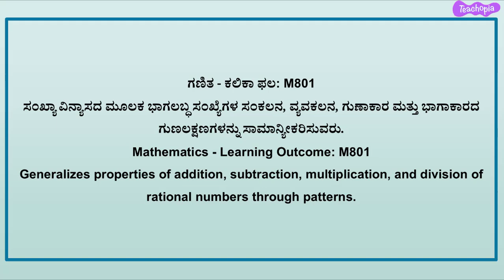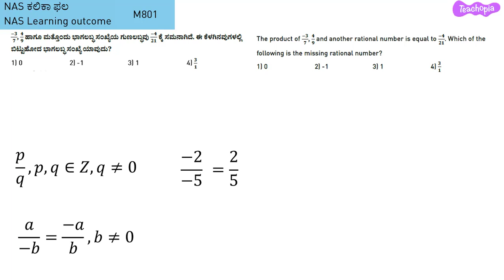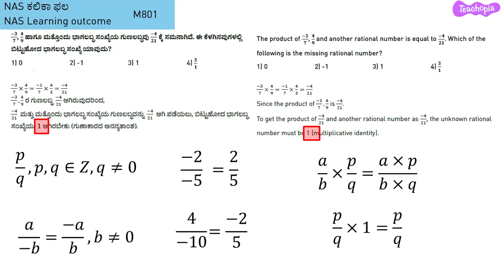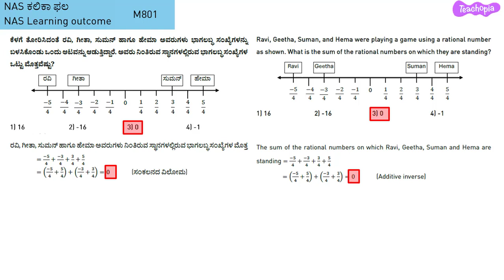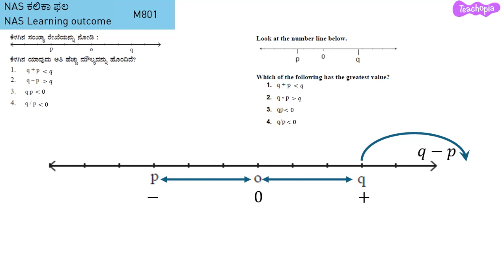PARAKH | Maths | Learning Outcome | M801 | Kannada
00:00 - Introduction to LO M801
00:31 - Workbook problem - 1
02:22 - Workbook problem - 2
04:27 - Previous QP problem

In this video, we solve word problems from the Student Workbook provided in Teachopia, focusing on Learning Outcome M801. This learning outcome covers the properties of addition, subtraction, multiplication, and division of rational numbers using patterns. We also address common errors, such as mistakes when multiplying integers or two fractions which results as rational numbers. How to accurately represent rational numbers on a number line, and the placement of both negative and positive rational numbers.
Additionally, we explain the addition of two rational numbers when one is the additive inverse of the other. To effectively solve problems involving the basic operations of rational numbers, students need a solid understanding of fractions and integers.
The video includes solutions to questions from previous years' exams. For complete solutions and additional supporting videos, be sure to check out the Teachopia app, which offers comprehensive help for students